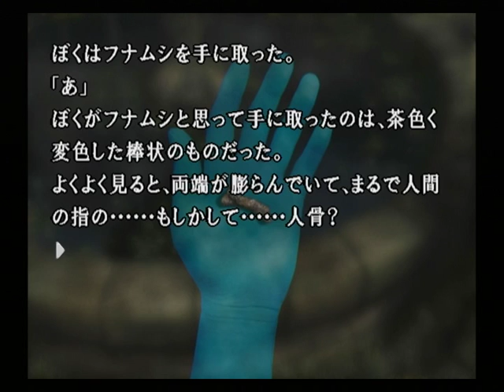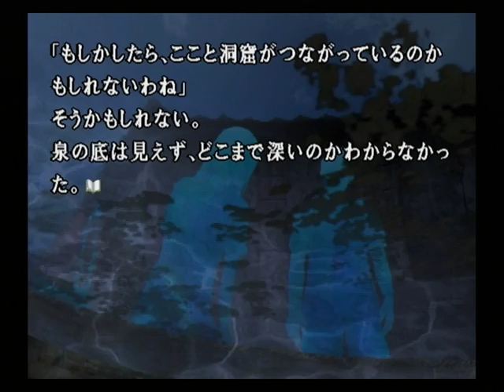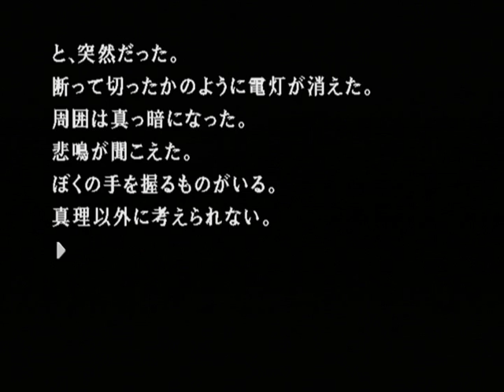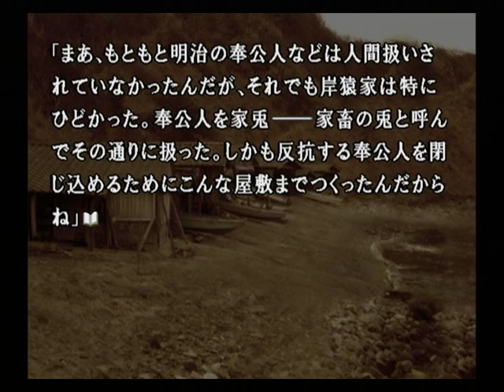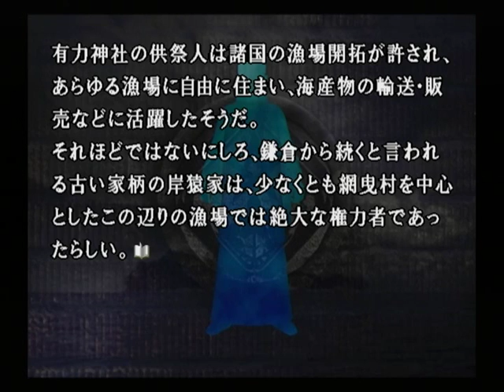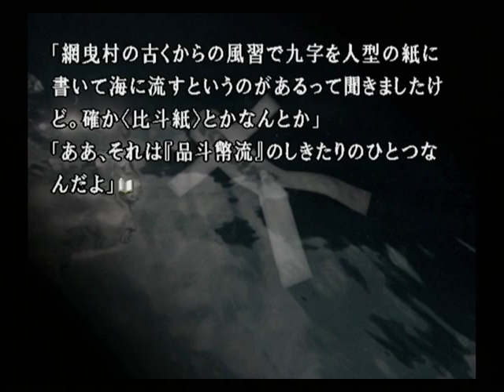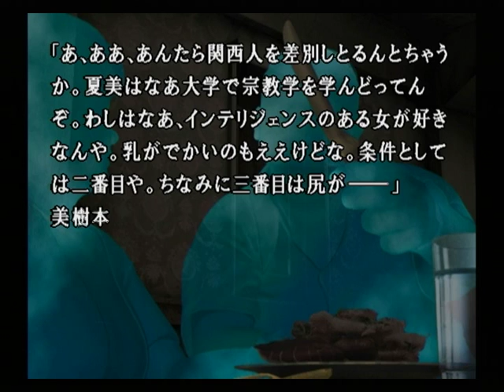【PS2】かまいたちの夜２ 監獄島のわらべ唄 初見プレイ Part２９ ～ぼくが‹我孫子武丸›なんだ 【スタートオンゲームズ】【スタゲー】【JAPAGE】